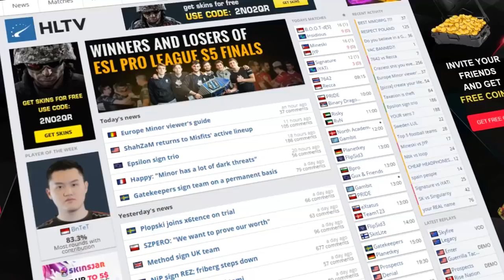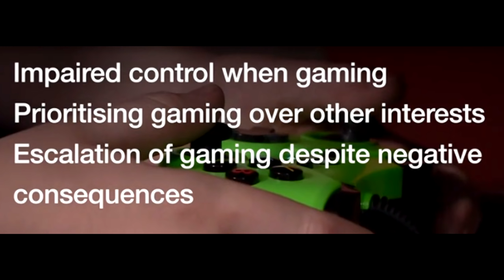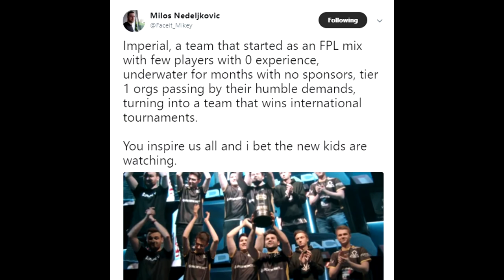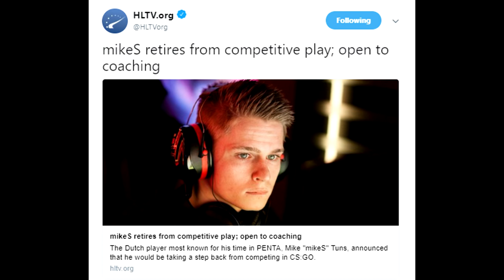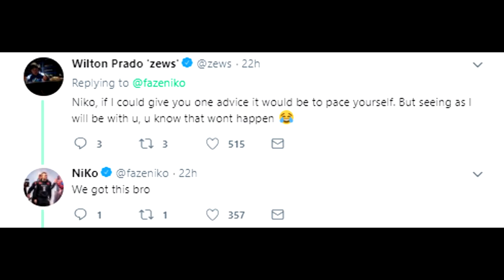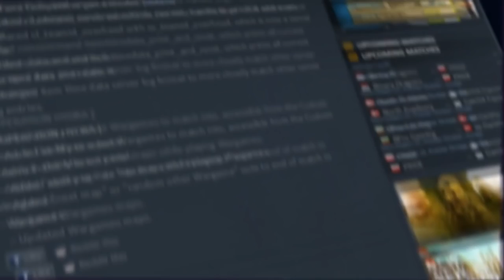D0cC Responds to Allegations, Niko Stays in Brazil, ARE YOU ADDICTED TO GAMING and More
00:34 - D0cC Responds to Allegations and FPL Benching
2:43 - BBC on "Gaming Addiction" is Ridiculous
6:11 - Team of the Week: The Imperial
7:21 - mikeS Done with CSGO
7:32 - Niko Staying in Brazil? But What for?